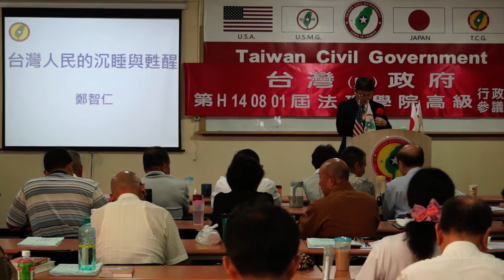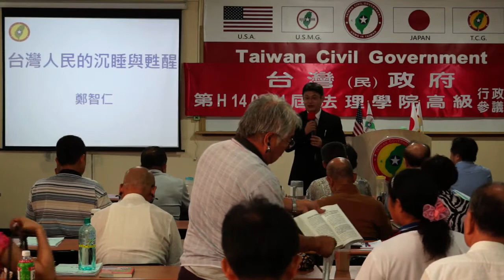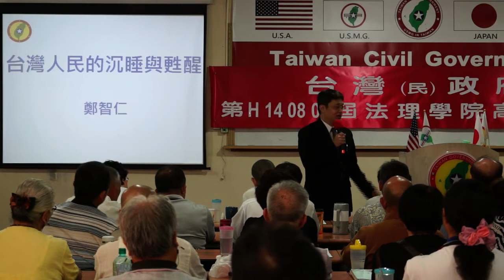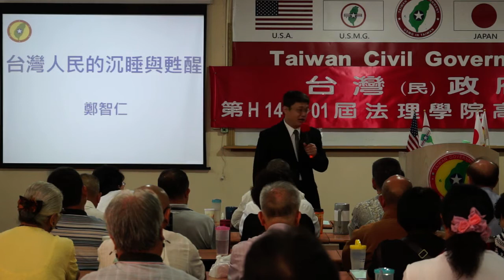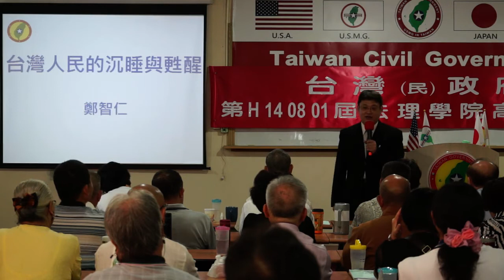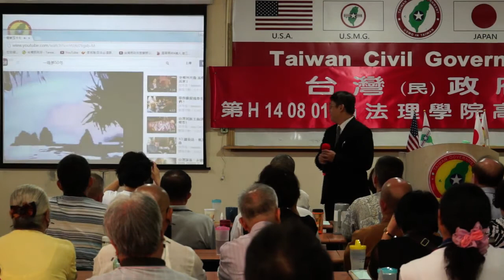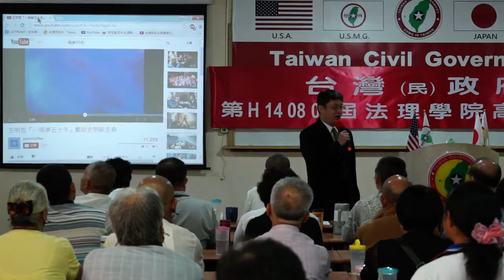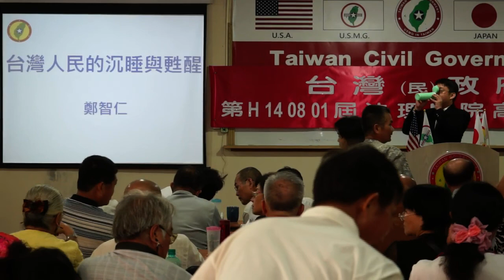140803-8a-台灣人民的沉睡與甦醒-鄭智仁-台灣(民)政府第H140801屆高級行政參議班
140803-8a-台灣人民的沉睡與甦醒-鄭智仁-台灣(民)政府第H140801屆高級行政參議班